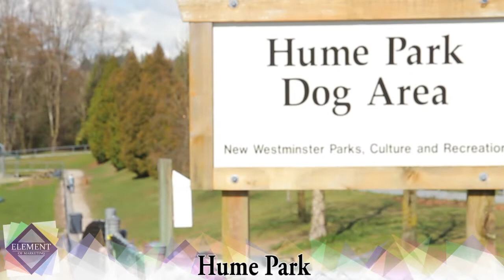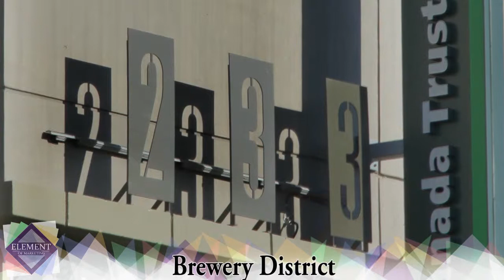Sapperton Area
New Westminster Sapperton area. Nearby: Hume Park, Brewery District, Sapperton Park, Central Valley Trail, East Columbia, Royal Columbian hospital & Sapperton Skytrain. station